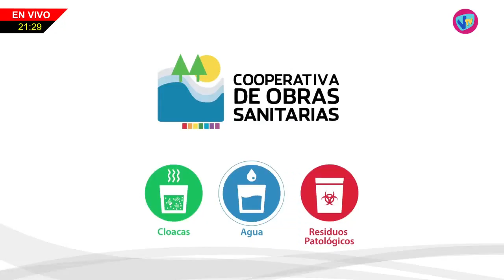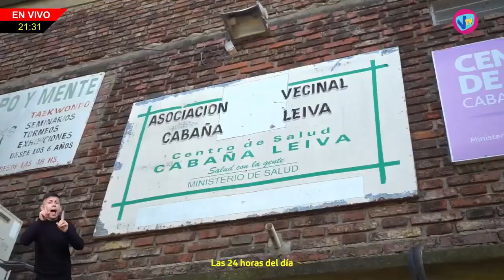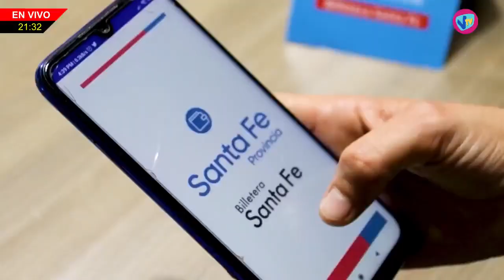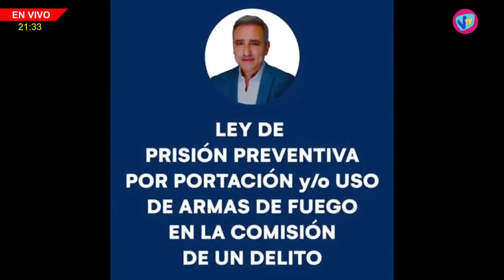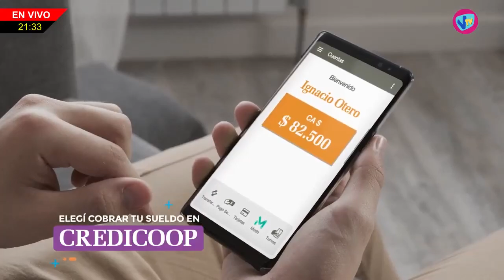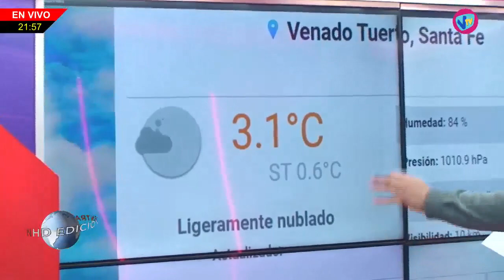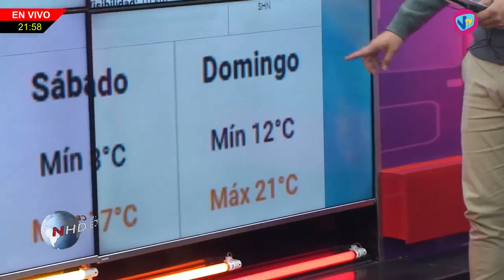NHD - Ernesto Sunde (Referente de Cultura) - 29 de Junio de 2023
Ernesto Sunde - Referente de Cultura